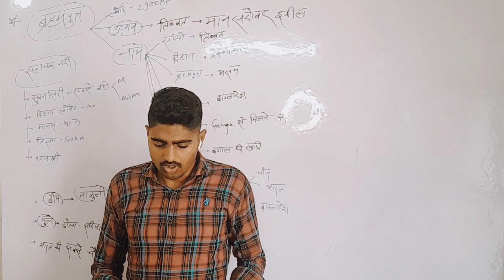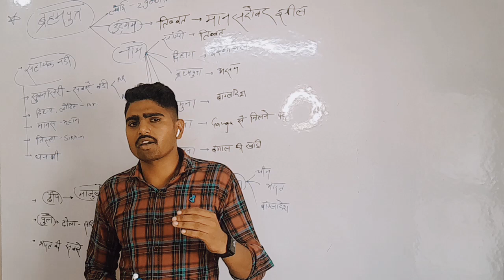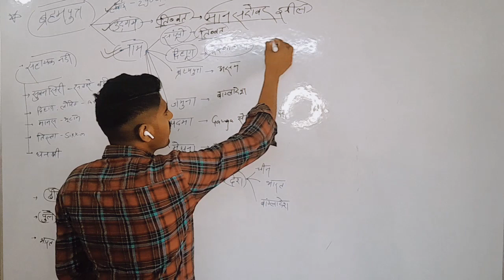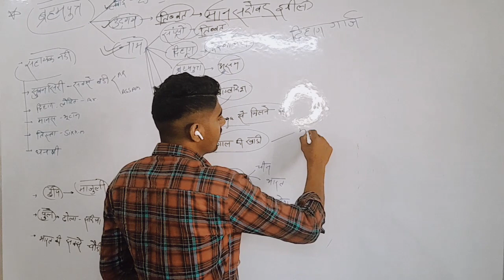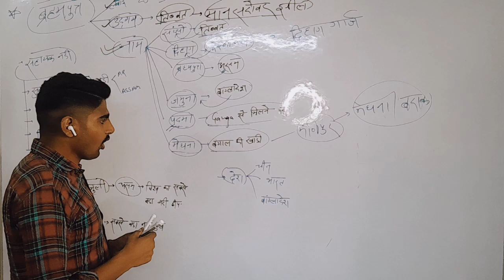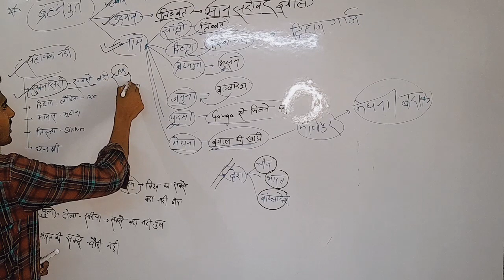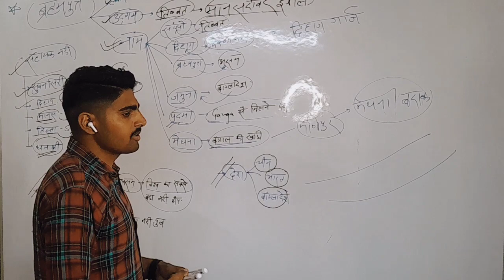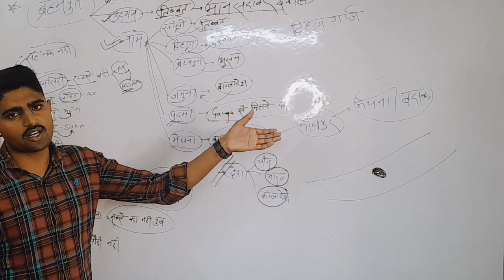static gk for Delhi police constable 2023#statik_gk brhamputra river